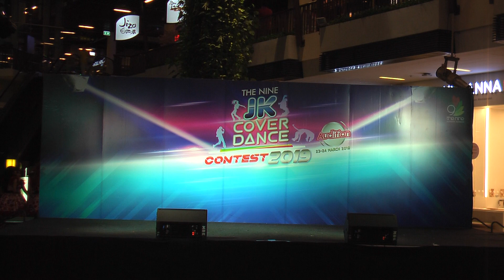FMA - Mike Cover WASUTA @ ออดิชั่น The Nine JK Cover Dance Contest 2019 [240319]